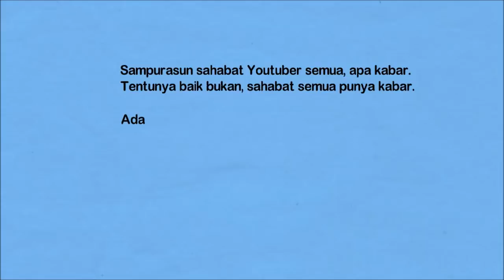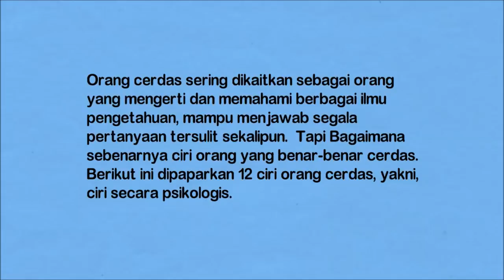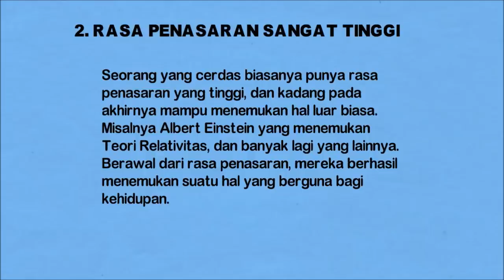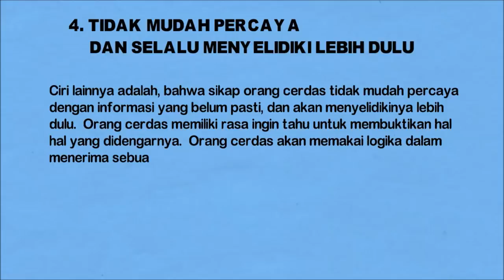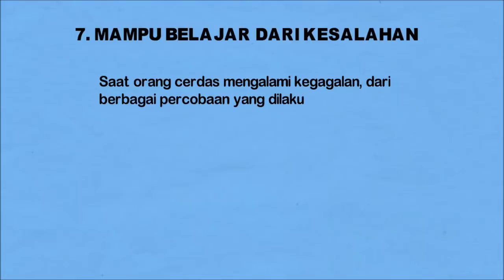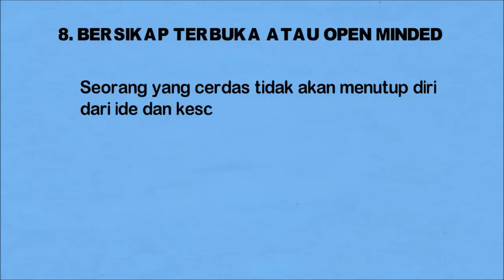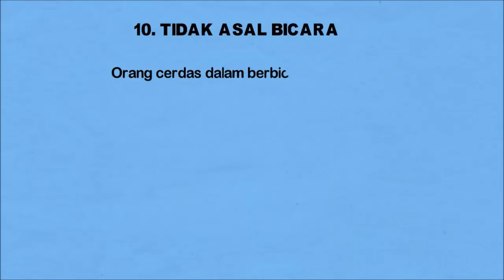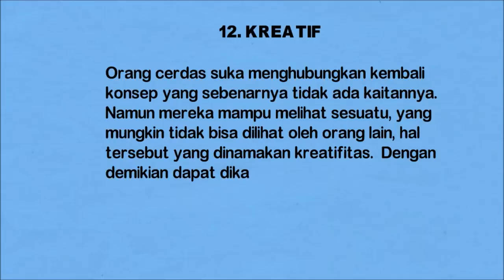12 Tanda Orang Cerdas Secara Psikologis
12 Tanda Orang Cerdas tersebut merupakan ciri secara psikologis, yang biasanya dimiliki oleh mereka yang cerdas.  Dan bukan tidak mungkin anda termasuk salah-satunya.